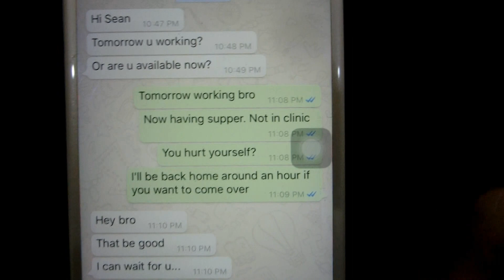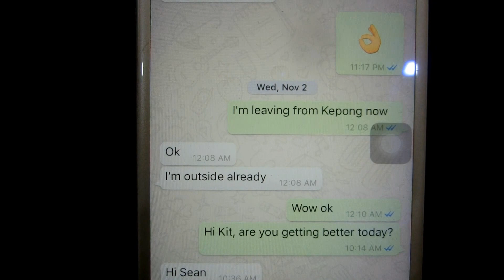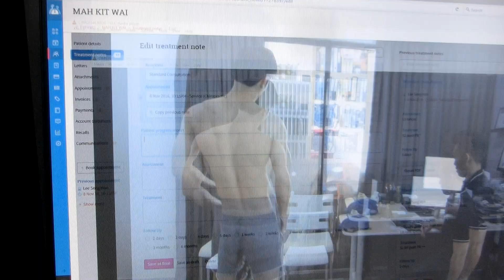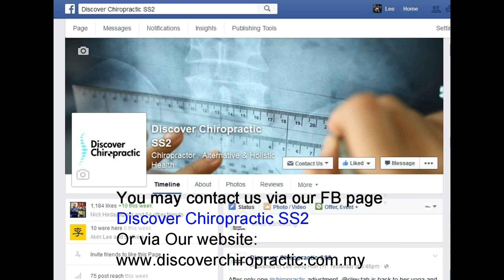Gonstead Chiropractic Case - Acute Low Back Pain with Back Spasm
This is a S2 sacral segment subluxation case with lumbar erector spinae spasm. Kit hurt his low back while training in the gym.